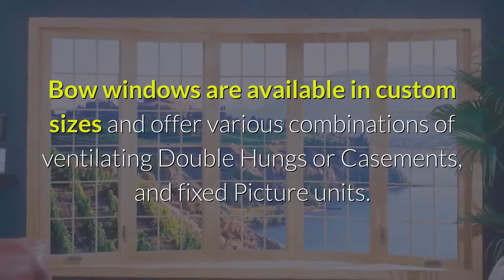Bay & Bow Windows in Bluffton SC | Holliday Home Improvements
Bay & Bow Windows

The beauty and expansive views with a custom made bay or bow window is a wonderful option for your home.

Bay Windows

Choose from an array of glass designs, size, and woodgrain interior colors in preserving your home’s classic look!

Our Bay windows provide a larger center picture window with your choice of Double Hung or Casement windows on the ends.

A choice of 30-degree or 45-degree angle is certain to give you the ideal seat area you desire.

Bow Windows

Designed with stunning 3, 4, 5 or 6 equal sized sections, our Bow windows give your room new dimension and symmetrical style.

Select from a variety of colors, woodgrains and dynamic glass options to make your new Bow window a backdrop of elegance in your favorite room.

Bow windows are available in custom sizes and offer various combinations of ventilating Double Hungs or Casements, and fixed Picture units.